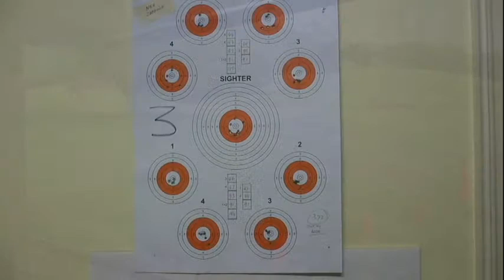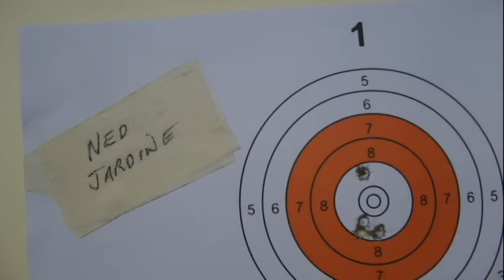Shooting for Gold , Gold Hunter .